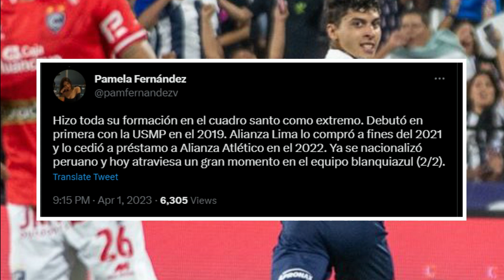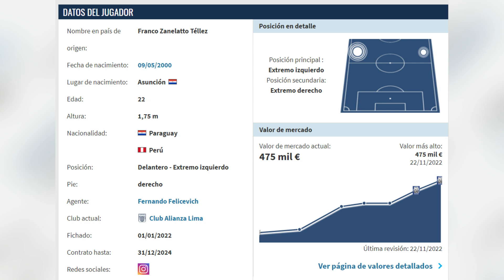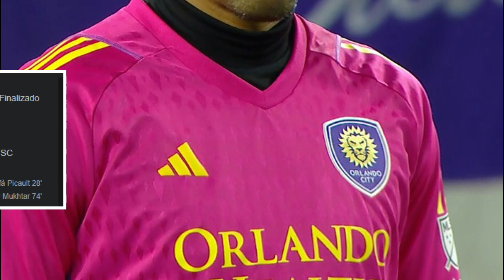ALIANZA LIMA VS CIENCIANO | FRANCO ZANELATTO PIDE SELECCION PERUANA SERÁ CONVOCADO POR JUAN REYNOSO?